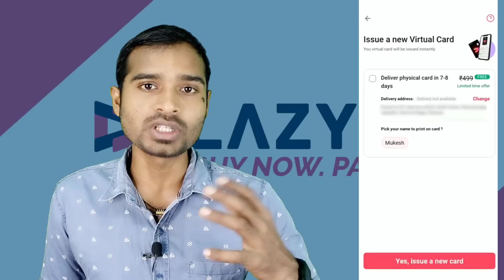Lazypay card blocked permanently why ? || lazypay limit bank transfer